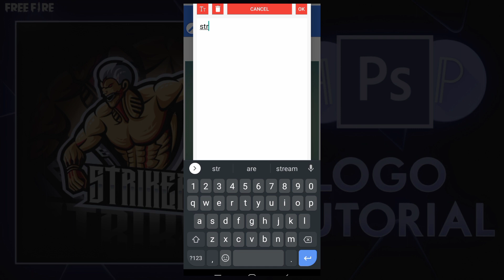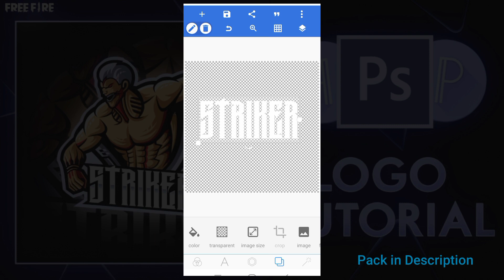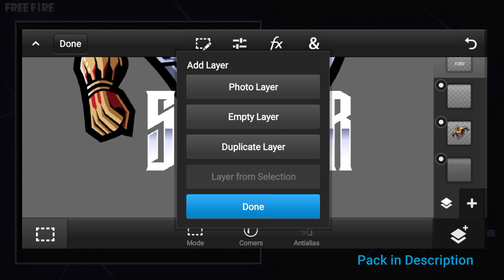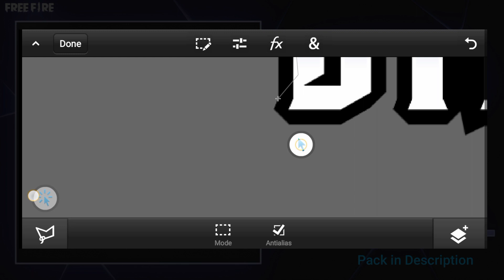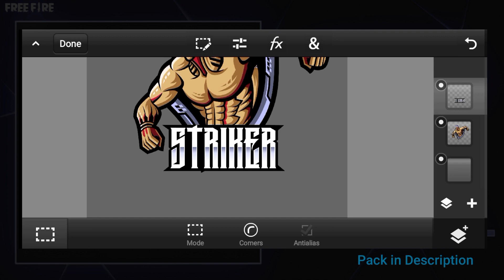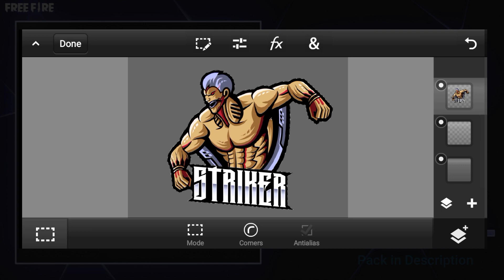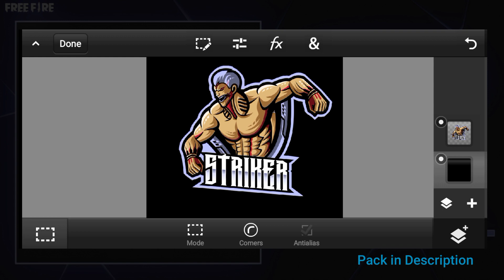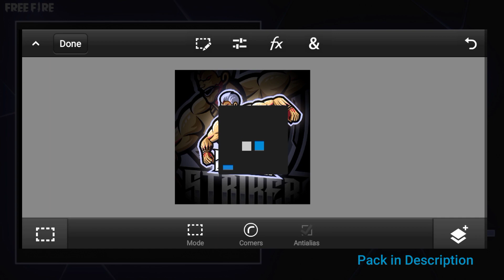Make this Free fire logo on android | Attack on Titan × Free fire logo | Striker editz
Make this awesome looking free fire logo on android
Free fire × Attack on Titan logo
Striker Editz

Don't try to copy or reupload my thumbnail or video in any order. I have Complete power to give you a strike⚠️

Logo credits - Goes to respected owners

Tags(ignore)

Hashtags(ignore)

1.Garena Free Fire Indonesia Live
2.Garena Free Fire Brazil Live
3.Garena Free Fire Brasil Live
4.Garena Free fire India Live